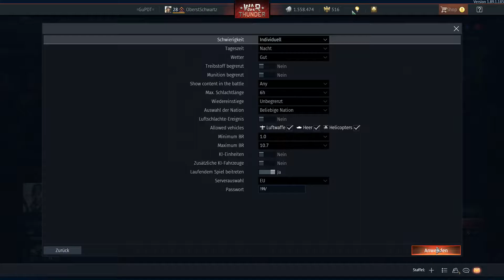=GuPDT= Hide and Seek...with Tanks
We make many events and play normal matches as squadrons.